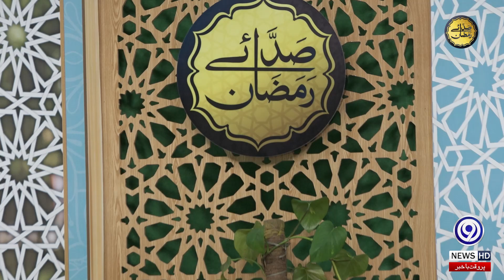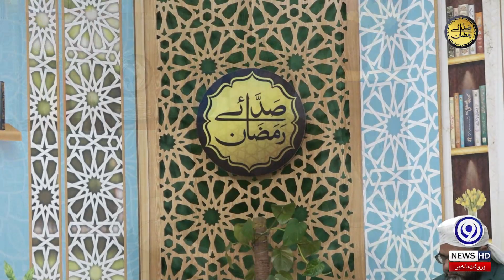Ghazwa e Badar Aur Azmat e Eshab Badar Aur Shuhada-e-badar | 17th Sehar | Saday e Ramzan | 9 News HD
Saday e Ramzan (رمضان‎ صدائے) is a Pakistani live Digital show or special transmission of 9 News during the holy month of Ramadan. The transmission includes the recitation of the Quran, Naat Sharif and discussion of various topics and highlighting the teachings of Islam. It releases every Ramadan since 2020 on 9 News along with new soundtrack each season. It is mostly hosted by famous host Mufti Luqman Raza.

Topic:  Ghazwa e Badar Aur Azmat e Eshab Badar Aur Shuhada-e-badar
Host: Mufti Luqman Raza
Guest:Dr Hafiz Zulafqar Sahb
Naat khawan: Awais Chishti sahb